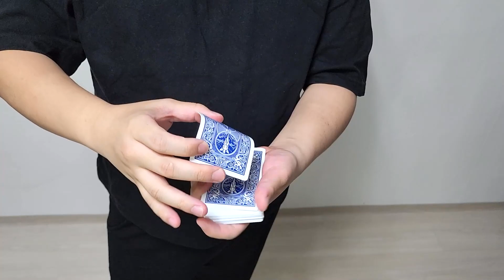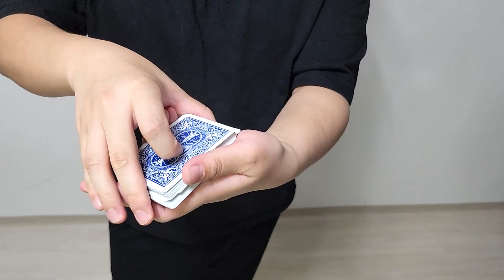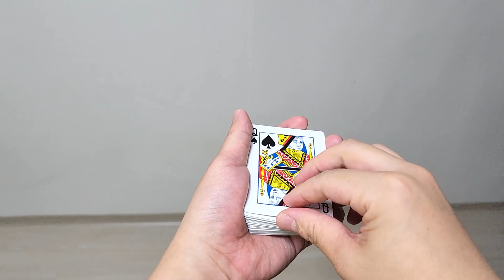7 Simple Magic Tutorial That You Can Do !!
What is your favorite magic?